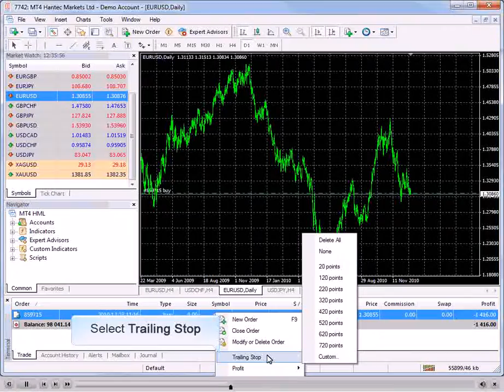Trailing Stop in MT4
Watch all our videos o learn how to use the MT4 forex trading platform.